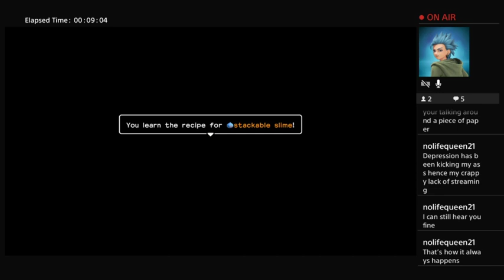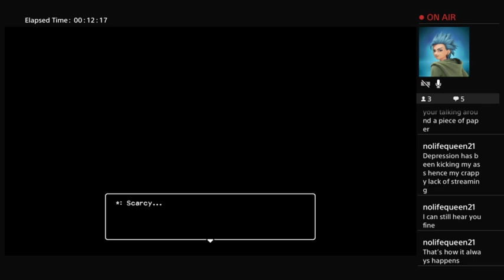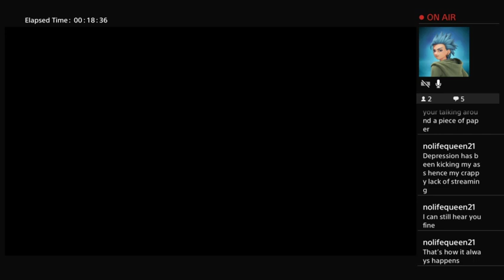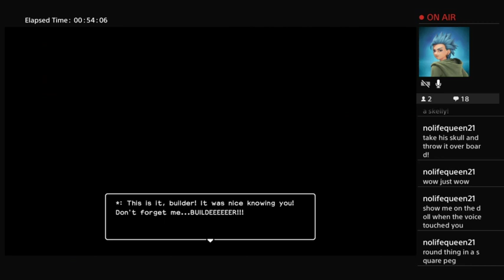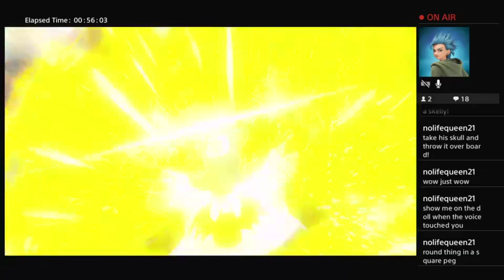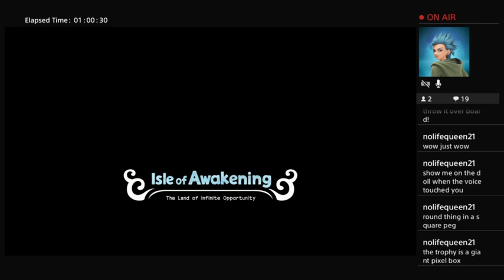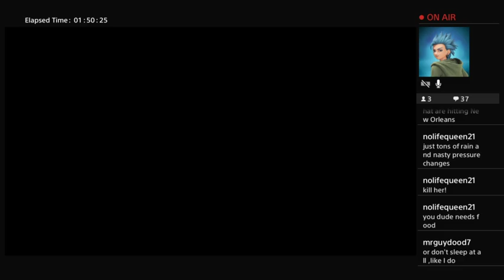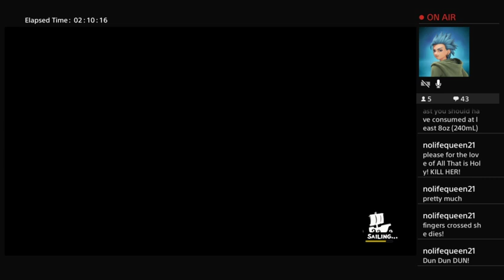Dragon Quest Meets Minecraft - Dragon Quest Builders 2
It's time for another PS4 game! Sticking to my usual theme, it's time for Dragon Quest Builders 2. I've already played builders 1 offstream, but there's not much to catch up on, luckily.

We begin our story on a... sorta-but-not-really slave ship where our captors like to say they are ready to kill you but seem to actually care about us to some degree.

After some issues occur, we end up on an island with two new 'friends.' One is a humanoid-demon that is generally cool with us, while the other is a bossy bitch who is only good for giving us building ideas. We constantly hope for the girl's death as we plodder about.